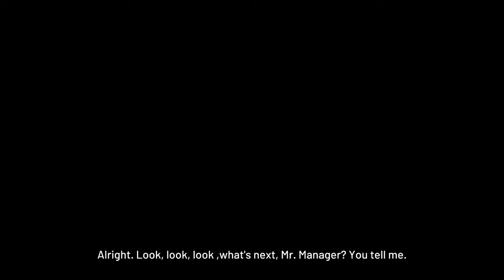NBA 2K22 College Game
Feel free to donate all donations received will go towards dirt bike gear including a dirt bike DISCLAIMER DONATIONS ARE NOT REFUNDABLE Thank you if you do